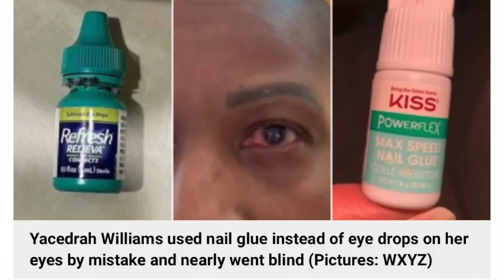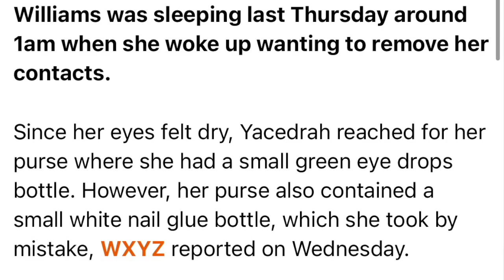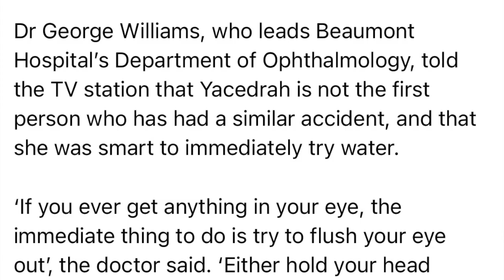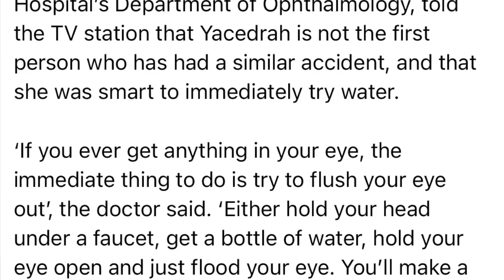Woman Mistakes Nail Glue For Eye Drops. Glues Eye SHUT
Another one who had to learn the hard way about glue. Funny people out there 😂.